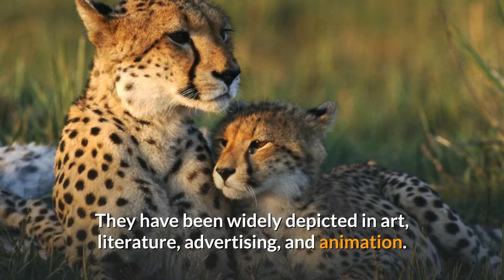Cheetah || Description, Characteristics and Facts!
The cheetah (Acinonyx jubatus) is a large cat native to Africa and central Iran. It is the fastest land animal, capable of running at 80 to 128 km/h (50 to 80 mph), and as such has several adaptations for speed, including a light build, long thin legs and a long tail. Cheetahs typically reach 67–94 cm (26–37 in) at the shoulder, and the head-and-body length is between 1.1 and 1.5 m (3.6 and 4.9 ft). Adults typically weigh between 20 and 65 kg (44 and 143 lb). Its head is small, rounded, and has a short snout and black tear-like facial streaks. The coat is typically tawny to creamy white or pale buff and is mostly covered with evenly spaced, solid black spots. Four subspecies are recognised.

More gregarious than many other cats, the cheetah has three main social groups—females and their cubs, male "coalitions" and solitary males. While females lead a nomadic life searching for prey in large home ranges, males are more sedentary and may instead establish much smaller territories in areas with plentiful prey and access to females. The cheetah is active mainly during the day and hunting is its major preoccupation, with peaks during dawn and dusk. It feeds on small- to medium-sized prey, mostly weighing under 40 kg (88 lb), and prefers medium-sized ungulates such as impala, springbok and Thomson's gazelles. The cheetah will typically stalk its prey to within 60–70 m (200–230 ft), charge towards it, trip it during the chase and bite its throat to suffocate it to death. Breeding occurs throughout the year; after a gestation of nearly three months a litter of typically three to five cubs is born; cheetah cubs are highly vulnerable to predation by other large carnivores such as hyenas and lions. Weaning happens at around four months, and cubs are independent by around 20 months of age.

The cheetah occurs in a variety of habitats such as savannahs in the Serengeti, arid mountain ranges in the Sahara and hilly desert terrain in Iran. The cheetah is threatened by several factors such as habitat loss, conflict with humans, poaching and high susceptibility to diseases. Earlier ranging throughout most of Sub-Saharan Africa and extending eastward into the Middle East up to the Indian subcontinent, the cheetah is now distributed mainly in small, fragmented populations in central Iran and southern, eastern and northwestern Africa. In 2016, the global cheetah population was estimated at around 7,100 individuals in the wild; it is listed as Vulnerable on the IUCN Red List. In the past, cheetahs used to be tamed and trained for hunting ungulates. They have been widely depicted in art, literature, advertising, and animation.